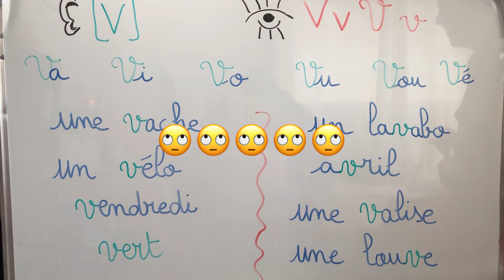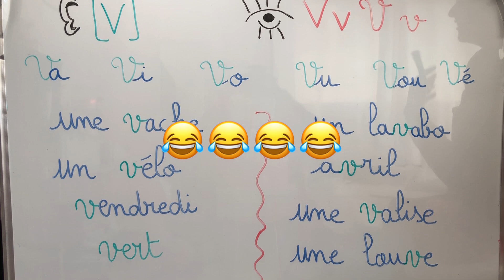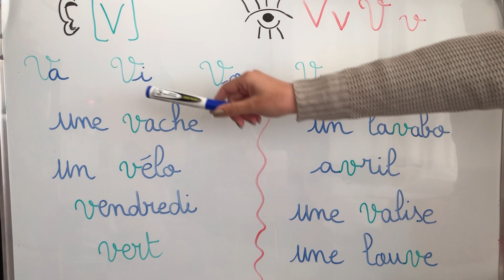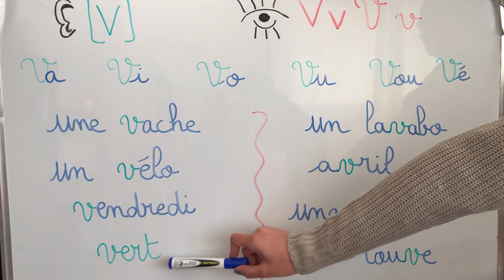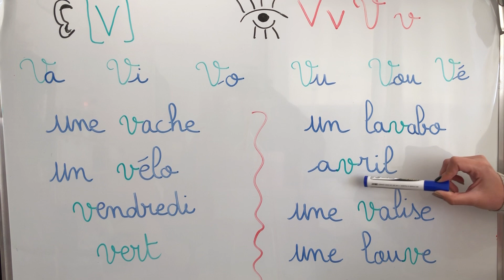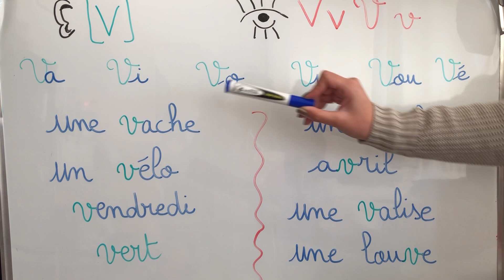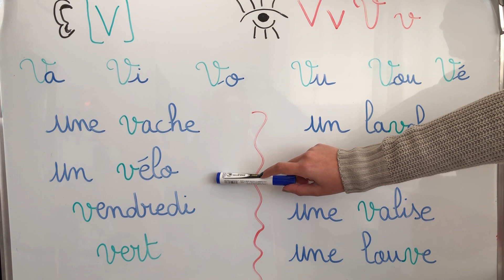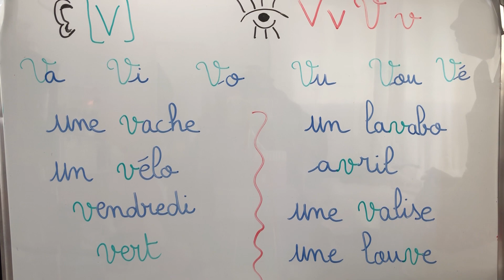الدرس 37: كيف تنطق V - v في اللغة الفرنسية؟🧐📚